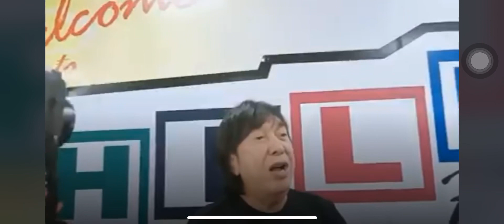Ricky Reyes on Same Sex Marriage and Sogie Bill